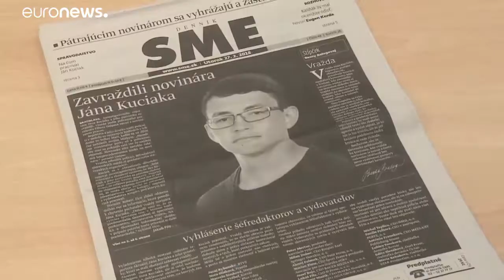Omicidio Kuciak: un imprenditore slovacco è accusato di essere il mandante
Un noto uomo d'affari slovacco è accusato di essere il mandante dell'omicidio del giornalista. In passato Kuciak aveva indagato su casi di evasione fiscale in aziende legate a imprenditori vicini alle alte sfere politiche del paese…